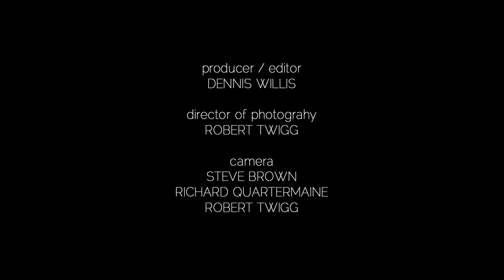SWXMAS 2017: Matt Jaffe, "Boy in Uniform"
Matt Jaffe performs "" at the Longboard Margarita Bar in this bonus performance from the 2017 edition of Soundwaves Xmas. Originally aired 12/03/17.

Director/Editor: Dennis Willis
Producer: Greg McQuaid
Camera: Steve Brown, Richard Quartermaine, Robert Twigg, Steve Austin
Director of Photography: Robert Twigg
Audio Engineer: Ben Bernstein